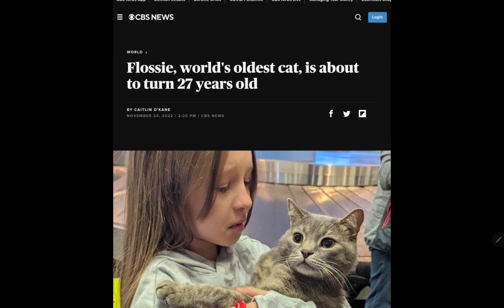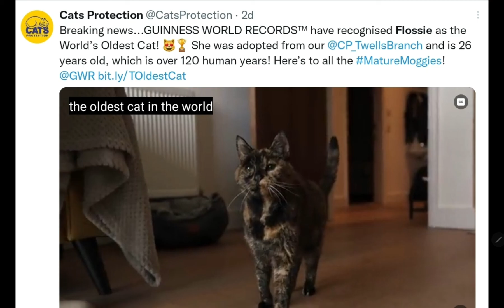26-Year-Old Cat Guinness Book of Records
26-Year-Old Cat Guinness Book of Records. Flossie earned this title at 26 years and 329 days of age, which is about 120 years in human years